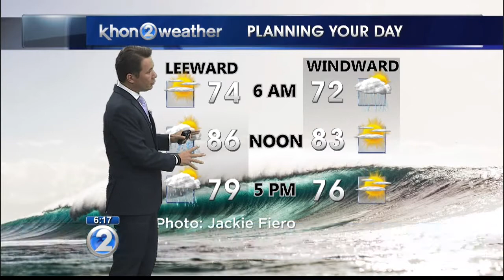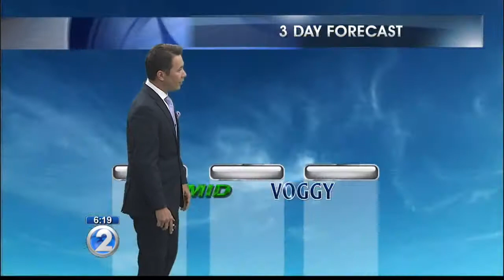KHON2 weather forecast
Winds lighter than normal through next week.